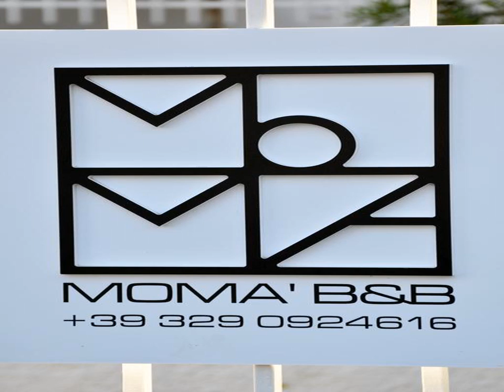B&B Momà - Bari Palese - Italy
B&B Momà hotel city: Bari Palese - Country: Italy

Address: Via Duca d'Aosta 5/bis; zip code: 70128

B&B Momà is located in Bari Palese. Free WiFi access is available. Each room here will provide you with satellite TV, air conditioning and a private bathroom.  The property offers free parking on request.  The Momà is 2.

 -- Le B&B Momà se situe à Bari Palese et vous propose une connexion Wi-Fi gratuite. Ses chambres disposent toutes d'une télévision par satellite, de la climatisation et d'une salle de bains privative.

 -- El B&B Momà se encuentra en Bari Palese y dispone de conexión WiFi gratuita y habitaciones con TV vía satélite, aire acondicionado y baño privado.  El establecimiento ofrece aparcamiento gratuito bajo petición.

 -- Das B&B Momà begrüßt Sie in Bari Palese. Das WLAN nutzen Sie kostenfrei. In jedem Zimmer erwarten Sie Sat-TV, eine Klimaanlage und ein eigenes Bad.  Die Unterkunft bietet auf Anfrage kostenfreie Parkplätze.

 -- B&B Momà ligt in Bari Palese. WiFi is gratis beschikbaar. Elke kamer is voorzien van een satelliet-tv, airconditioning en een eigen badkamer.  De accommodatie biedt gratis parkeergelegenheid op aanvraag.

 -- Il B&B Momà si trova nella zona di Bari Palese e offre il WiFi gratuito e camere climatizzate con TV satellitare e bagno privato.  Su richiesta potrete parcheggiare gratuitamente.

 -- B&B Momà住宿加早餐旅馆位于巴勒瑟（Bari Palese），提供免费无线网络连接。旅馆的每间客房均设有卫星电视、空调和私人浴室。  旅馆可应要求安排停车位。  Momà旅馆距离Scuola Allievi Finanzieri Bari学校2.4公里，距离Bari Karol Wojtyla Airport机场2公里。

 -- Отель типа «постель и завтрак» Momà находится в пригороде Бари Палезе и располагает бесплатным Wi-Fi. В каждом номере есть кондиционер, спутниковое телевидение и собственная ванная комната.  По запросу предоставляется место на бесплатной парковке.

 -- يقع مبيت و إفطار Momà في باري باليسي. ويوفر خدمة واي فاي مجاناً. وتحتوي جميع غرفه المكيفة على تلفزيون مع قنوات فضائية وحمام خاص.  يوفر مكان الإقامة مواقف مجانية للسيارات عند الطلب.  يقع Momà على بُعد 2.4 كم من سكولا أليفي فينانتزييري باري.